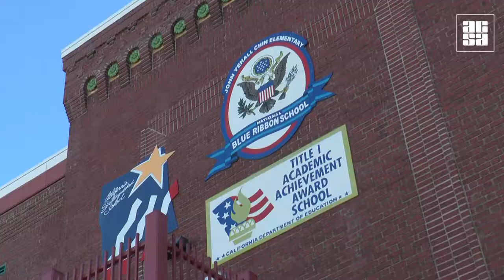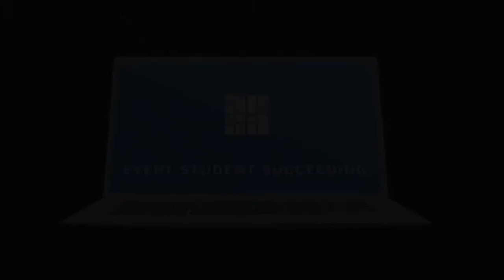Chinese immigrant embraces change with new life in California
Emily Tang liked her old life in China. Her parents described her as one of the top students in her class and a teacher’s dream.

But on May 22, 2016, Emily, along with her mother and brother, moved from Guangzhou, China to San Francisco to reunite with her father. It was a reunion of sorts for the Tang family as Emily’s dad spent years in the United States trying to secure citizenship for his family. The transition was tough on the entire family, especially Emily.
“At the start, I didn’t even know an English word,” Emily said. “So, I can’t finish homework. And I don’t know what the teacher’s saying. So, I can’t learn anything.”

Emily’s parents enrolled her at the Chinese Education Center, an elementary school for newcomer immigrants. After one year at the Chinese Education Center, Emily transferred down the street to John Yehall Chin Elementary. In less than two years, Emily has gone from a once-shy young girl to a blossoming student who is quickly mastering the English language.